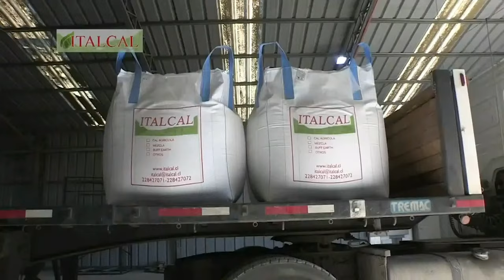Serie Yeguas / Repechaje Centro Norte / Medialuna Melipilla